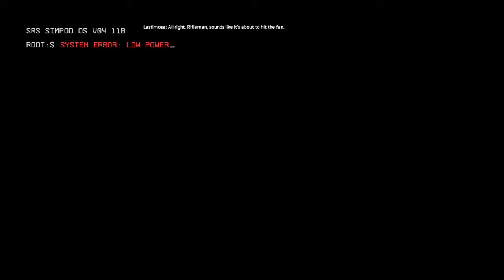Titanfall 2 Ep 1 The Journey Begins